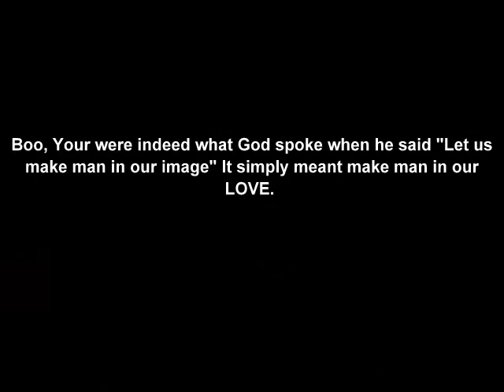Guerty Lue (Boo) Brewer Farewell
Guerty Lue (Boo) Brewer